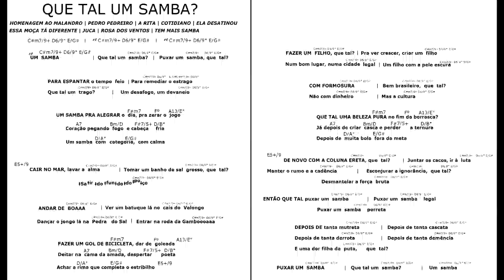QUE TAL UM SAMBA mus